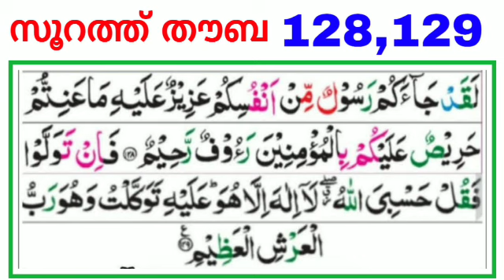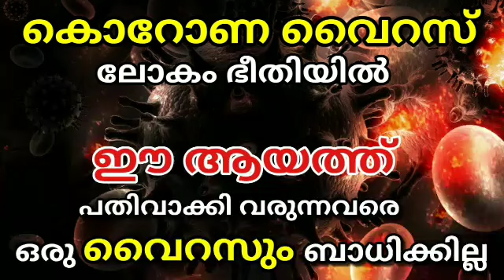ഈ ആയത്തുകൾ പതിവാക്കി വരുന്നവരെ വൈറസ് രോഗം ബാധിക്കില്ല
In this video you are going to watch about the powerful Quranic ayath to cure infection,virus, bacteria diseases.

വൈറസ് പോലെയുള്ള പകർച്ച വ്യാധികളായ എല്ലാ മാരകമായ അസുഖങ്ങളും വരാതിരിക്കാൻ ഈ രണ്ട് ആയത്തുകൾ പതിവാക്കുക.

ഈ ആയത്തുകൾ പതിവാക്കുക
ഒരു വൈറസും ബാധിക്കില്ല

Voice by
ആശിഖ് മഹ്മൂദി